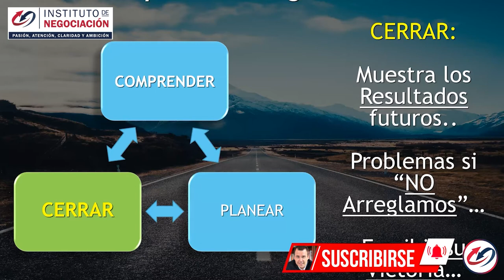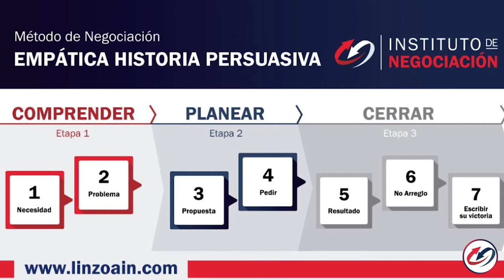Negociación Estilo Steve Jobs - Mis Técnicas De Cierre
👉🏻 El destacado experto internacional en negociación, Pablo M. Linzoain, muestra Negociación Estilo Steve Jobs - Mis Técnicas De Cierre

Obtené tu copia de mi libro